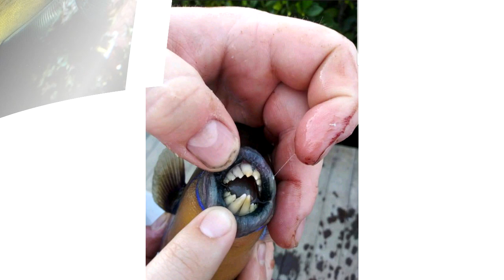តើពិតឬទេ ដែលអ្នកនេសាទម៉ាឡេស៊ី ចាប់បានត្រីមានធ្មេញដូចមនុស្ស អ្នកជំនាញអះអាងថាពិត តែ....